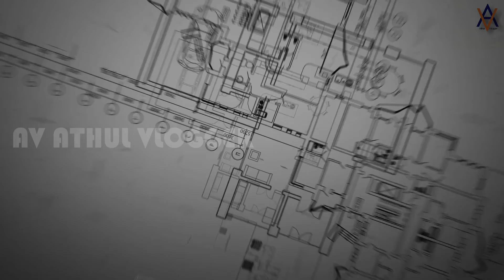കൈലാസനാഥന് മൂന്ന് വസതികളോ - Mysteries Resolved- AV ATHUL VLOGGER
SUB😊💯